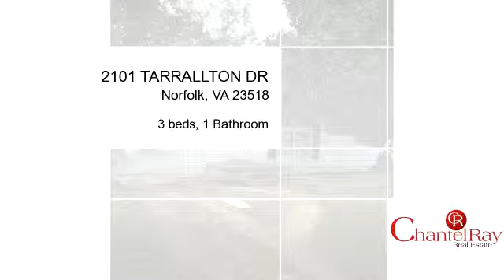Property for Sale - 2101 TARRALLTON DR, Norfolk, VA 23518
Super location for this 3 bed 1 bath home in sought after Tarrallton. Directly across from elementary school and recreation center. Needs a little work but with a little TLC this house can become a home. Make your offer today!! Approved Short Sale

Bedrooms: 3
Bathrooms: 1 Bathroom
Square Feet: 916
Price: $95,000

For more information about this property, please contact Chantel Ray Real Estate at or . You can also text 3194097 to 67299.